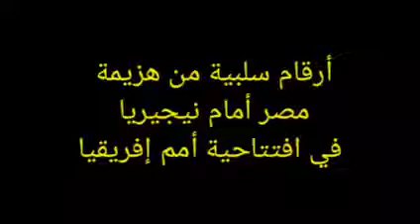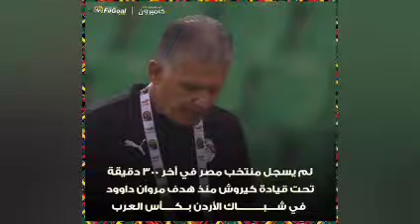أرقام سلبية من هزيمة مصر أمام نيجيريا في افتتاحية أمم إفريقيا 12-1-2022